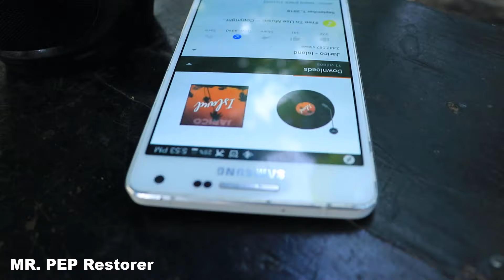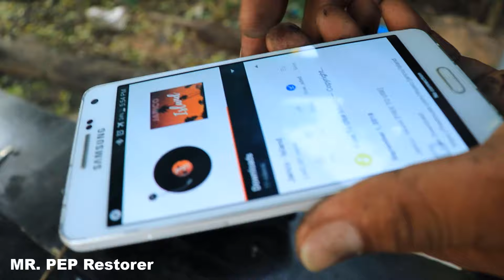Try to Restore Abandon JBL Speaker | Antique JBL Restore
Try to Restore Abandon JBL Speaker | Antique JBL Bluetooth Speaker Restore